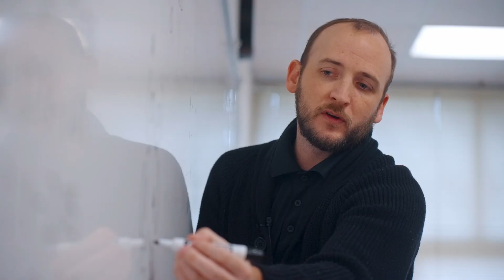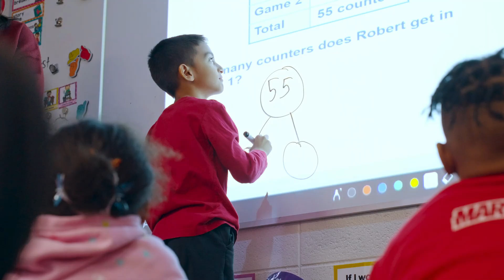KPS K-8 Math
Kentwood Public Schools is implementing a new math curriculum this year for students in grades K-8th. Learn about the curriculum in this video.